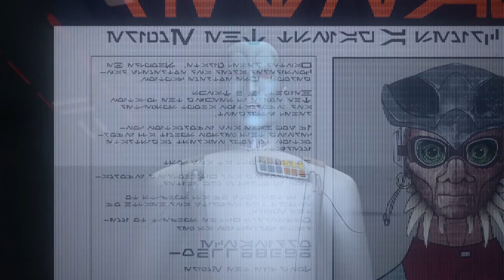Thrawn's Arrival - Kevin Kiner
Music from the Star Wars Rebels episode Steps Into Shadow (S03E01).